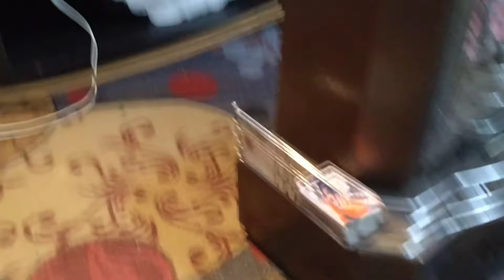Cute Kitten Stealing Cat Food And Choking Herself Dad Is Not Able To Stop Her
You can donate us for their food and health issues ( veterinary hospital )